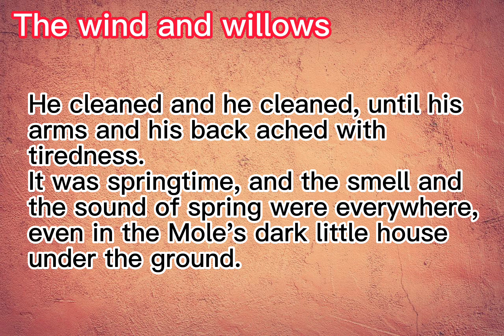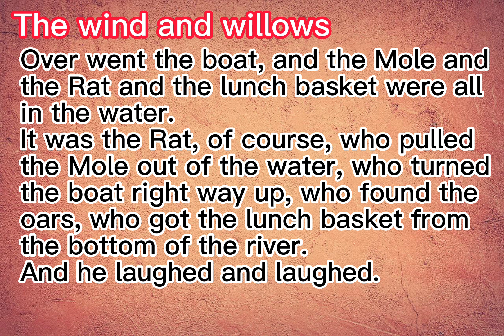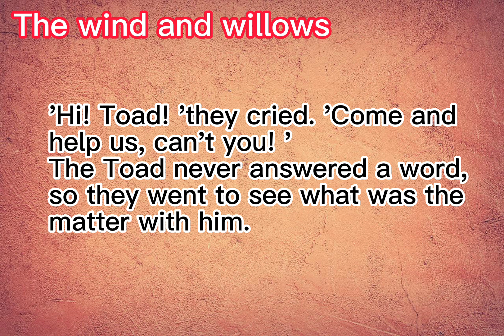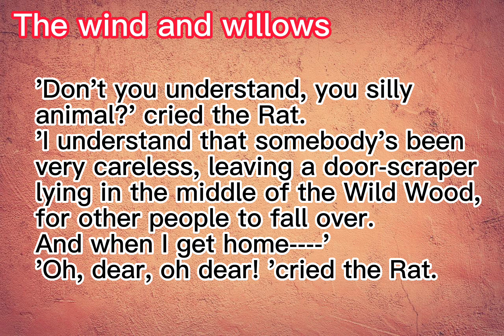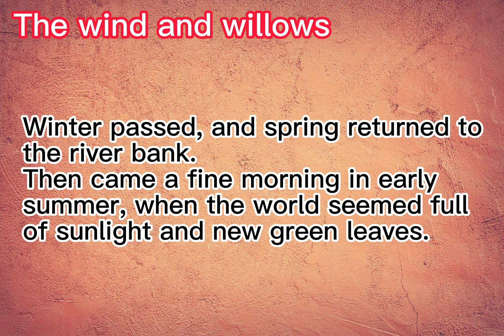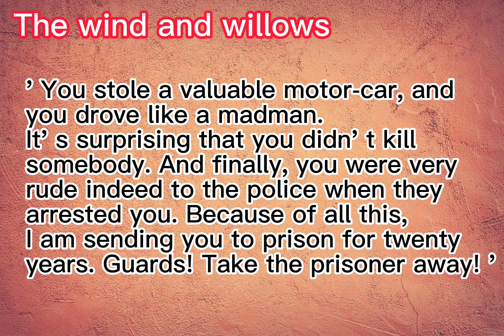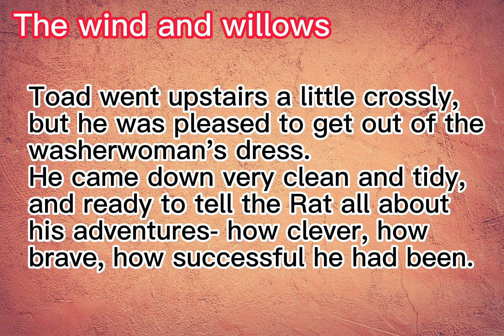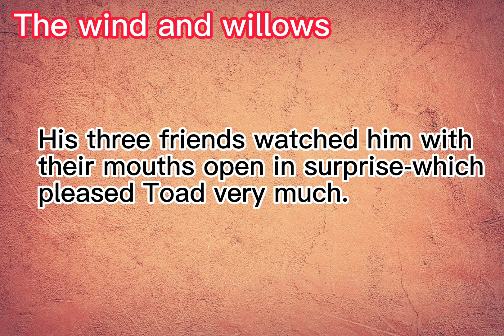Learn English Through Story ★ Subtitles: The wind and willows.